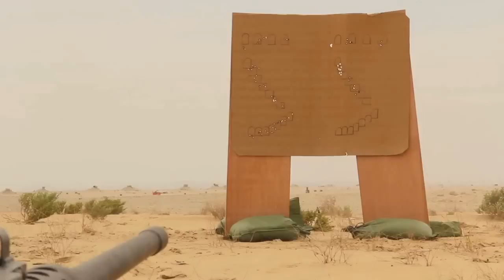Crew Served Weapons Live Fire, 26th Marine Expeditionary Unit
YouTube:  THIS IS MILITARY TRAINING EXERCISE VIDEO FOOTAGE AND CONTAINS NO GRAPHIC CONTENT OR  EXCESSIVE STRONG LANGUAGE.  FOOTAGE IS SHARED STRICTLY FOR THE PURPOSE OF NEWS REPORTING AND EDUCATION - VIDEO DOES NOT CONTAIN GRAPHIC CONTENT, IS NOT MEANT TO SHOCK OR GLORIFY WAR, AND COMPLIES WITH YOUTUBE'S TERMS OF SERVICE AND COMMUNITY GUIDELINES.

DESCRIPTION:  U.S. Marines and Sailors assigned to Kilo Battery, Battalion Landing Team (BLT) 3/2, 26th Marine Expeditionary Unit (MEU), conduct a live fire exercise using crew-served weapons in Al Galail, Qatar, April 27, 2013. Eagle Resolve is an annual multilateral exercise designed to enhance regional cooperative defense efforts in the Gulf Cooperation Council nations and U.S. Central Command. The 26th MEU is deployed to the 5th Fleet area of operations as part of the Kearsarge Amphibious Ready Group. The 26th MEU operates continuously across the globe, providing the president and unified combatant commanders with a forward-deployed, sea-based quick reaction force.

WORK:  Kilo Btry Crew Served Weapons Live-Fire